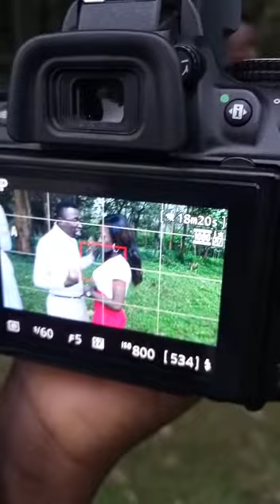The making of the movie "HEARTS ON FIRE"